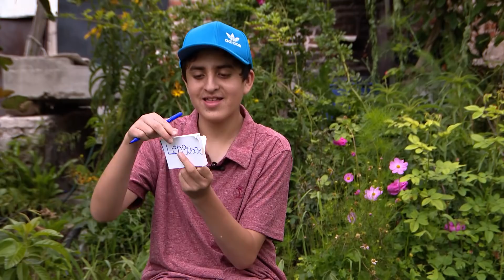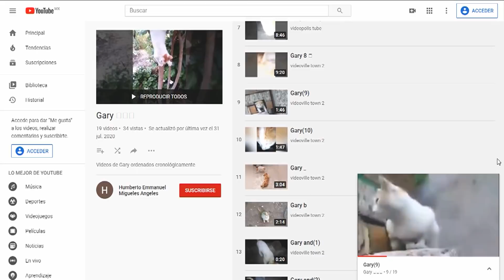Fui en abril a narrar Covid en el campo.Un niño de 14 mandó un mensaje que me deslumbró. Ve qué fue.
Emmanuel, 14 años, comunidad rural sin computadoras o prepa, sus padres no terminaron primaria. En ese contexto nos deslumbró la habilidad del chico en idiomas y tecnologías. FUERA DE SERIE.